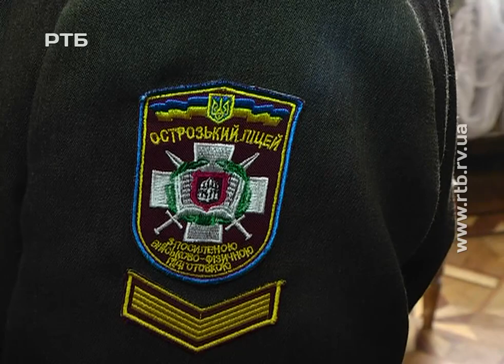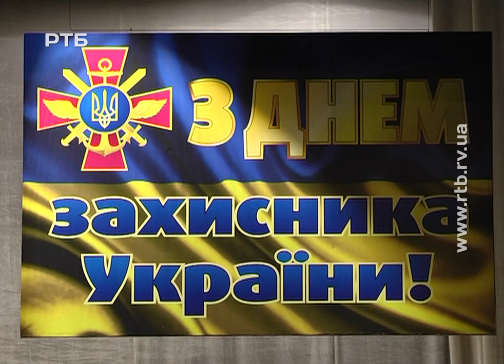Курсанти Острозького військового ліцею присягнули служити Батьківщині